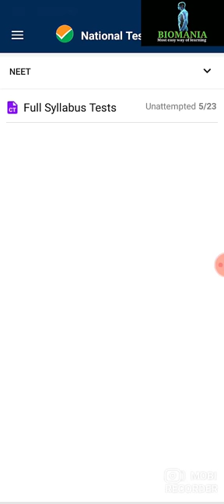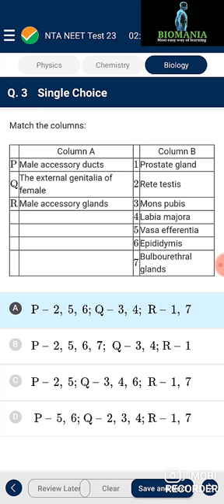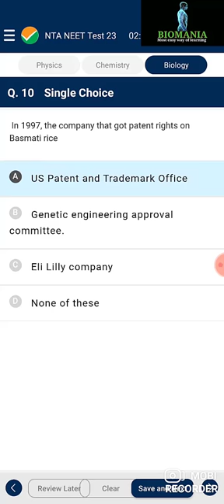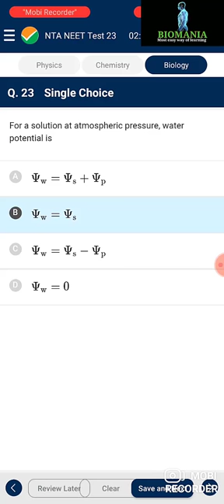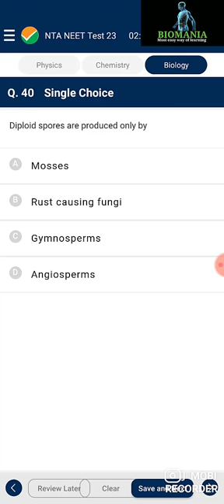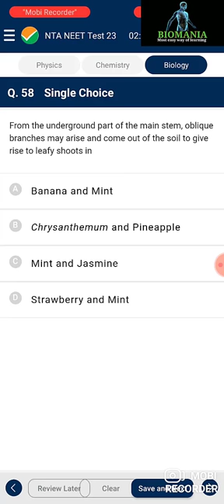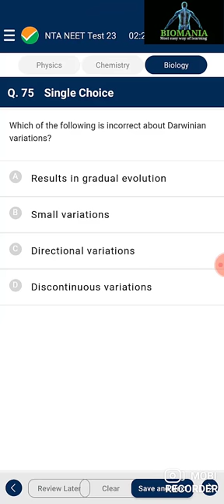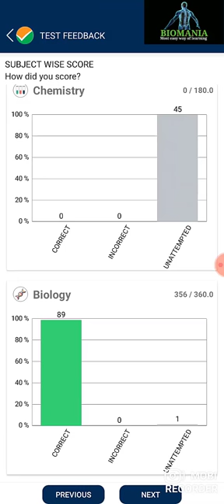NTA Mock Test Paper 23 Biology Solution| NEET2020|National Test Abhyas App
Hello Friends,
 In this video you will get complete solution of NTA Mock Test Paper 23 Biology Solution .Please let me know the question number if you feel any doubt.